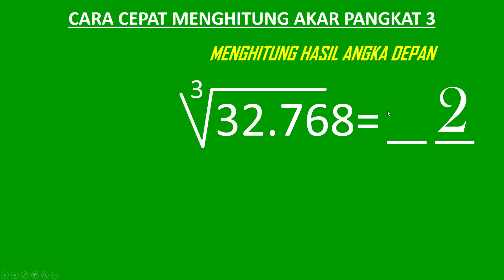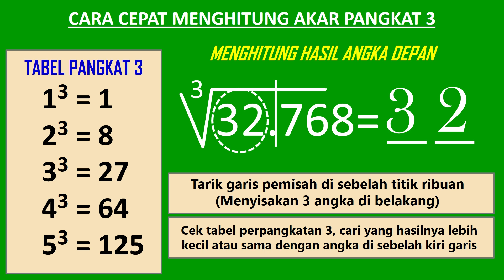Menghitung akar pangkat 3 dari 32768 kurang dari 10 detik